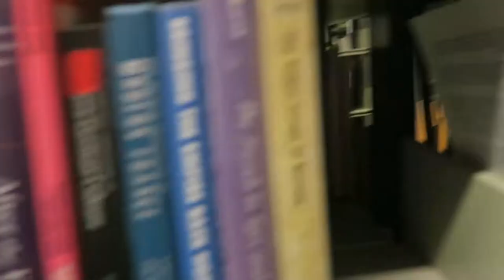FINDING STEVEN MOFFAT! | Where is Doctor Who and Sherlock writer Steven Moffat?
USW vlogger Tom Dix is a massive Doctor Who fan, and when he heard that the shows writer Steven Moffat was being honoured at a Graduation ceremony at our Treforest Campus Tom just had to jump on the train from Cardiff and try to find him! Here's what happened...